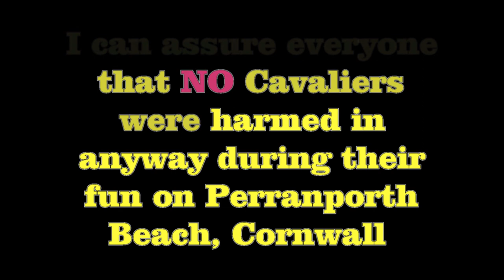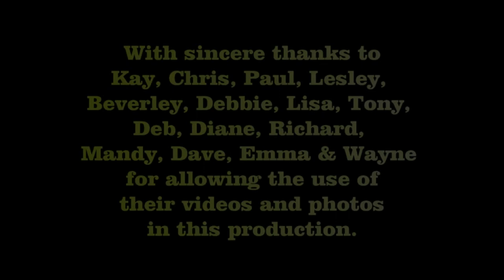22 Cavaliers having fun on Perranporth Beach, Cornwall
This film shows photographs and videos of 22 Cavalier King Charles Spaniels having holiday fun on Perranporth Beach, Cornwall during June 2019.